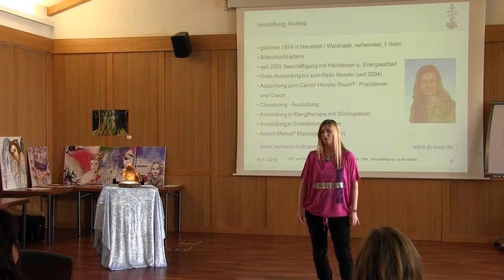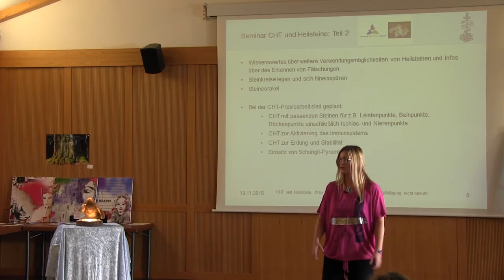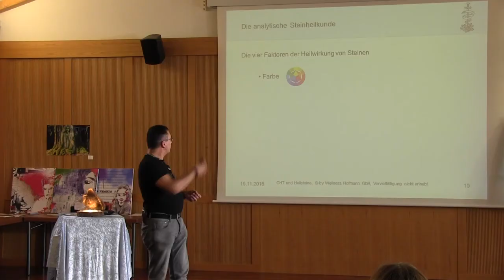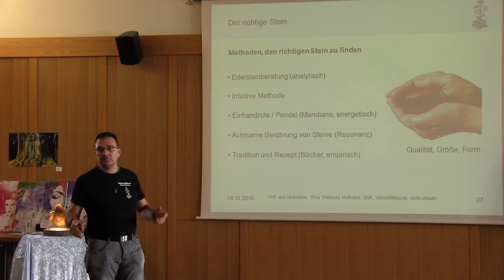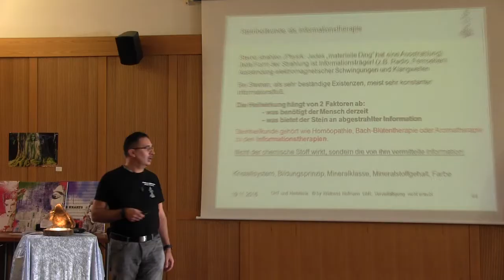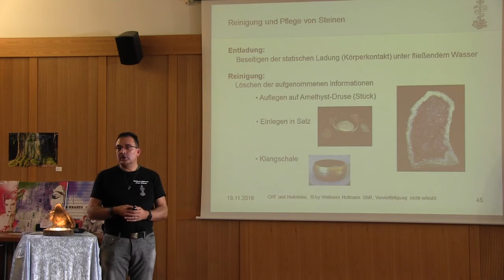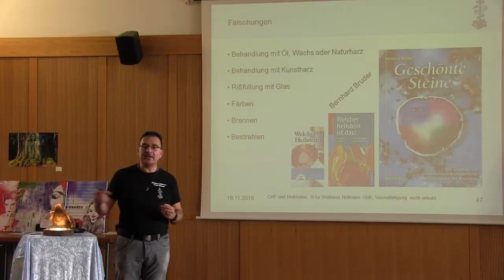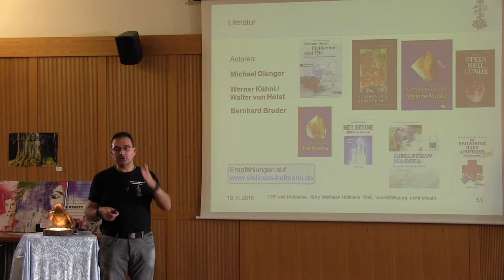Die Heilkunst CHT & Heilsteine - Vortrag von Andrea & Jürgen Hofmann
Hier stellen die Heilstein-Experten Andrea & Jürgen Hofmann die Möglichkeiten der Anwendung von Heilsteinen bei der spirituellen Heilkunst CANTOR HOLISTIC TOUCH vor.